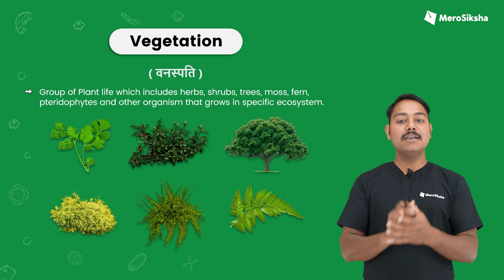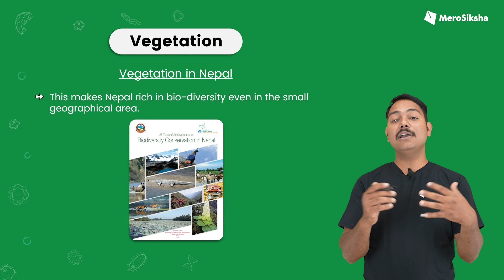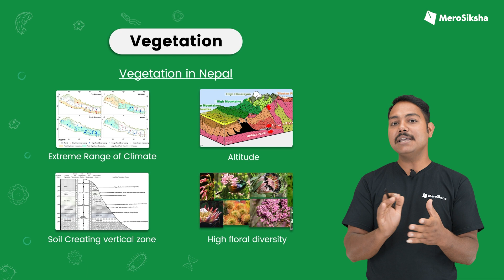Vegetation | NEB 11 Biology | MeroSiksha